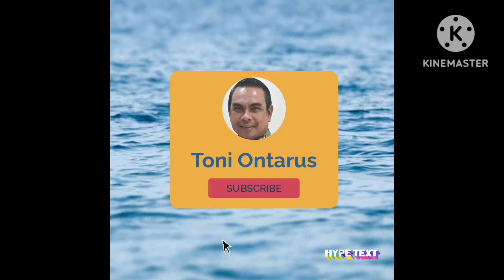Panen Anggur di Malam Hari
Channel@tonisuratnoJatimahoni1 menyimak kegiatan Sungkawa di Kebun Buah Anggurnya di Bandung.